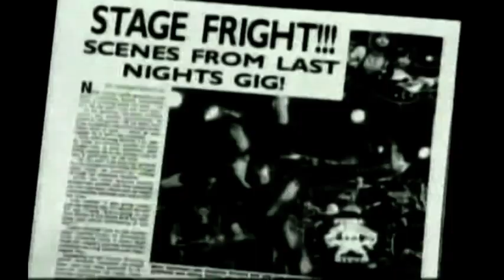L.A. Guns - Shoot for thrills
L.A. Guns are an American hard rock band from Los Angeles, California, formed in 1983. The lineup currently consists of Tracii Guns (lead guitar), Phil Lewis (lead vocals), Ace Von Johnson[2] (rhythm guitar, backing vocals), Johnny Martin (bass, backing vocals), and Scot Coogan (drums). The first incarnation of the group was formed by Tracii Guns and Rob Gardner in 1983 and merged with fellow Los Angeles group, Hollywood Rose, to form Guns N' Roses in March 1985. After only a brief tenure in that band, Guns reformed L.A. Guns with a new lineup, consisting of Paul Black, Mick Cripps, Robert Stoddard, and Nickey Alexander. Black would soon be replaced by former Girl singer Phil Lewis while former Faster Pussycat bassist Kelly Nickels was added to the group. Later, Alexander would be replaced by former W.A.S.P. drummer Steve Riley with this being known as the "classic lineup" of L.A. Guns. They achieved moderate chart success in the late 1980s and early 1990s. However, the group went through numerous lineup changes (with Riley being the most consistent member) and failed to regain mainstream attention